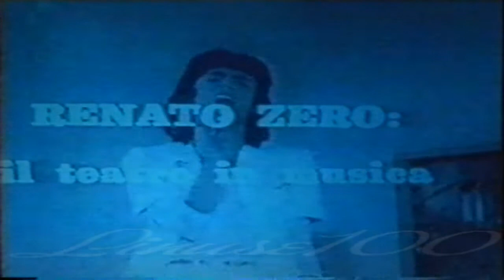RENATO ZERO "INCONTRO CON LA MUSICA NUOVA" ( II RADUNO ZENZERO FI 08.03.2003) RENATO ZERO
Ad inizio della manifestazione viene proiettato un raro filmato di Renato Incontro con la musica nuova